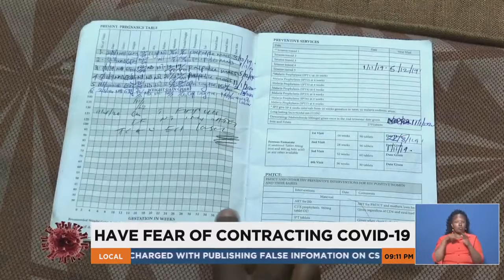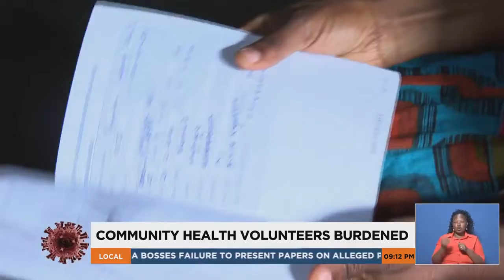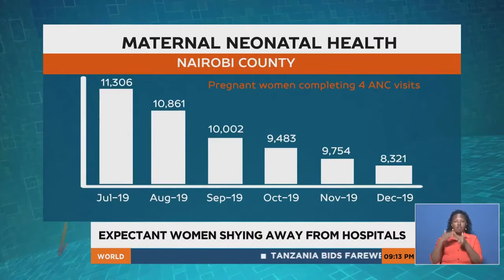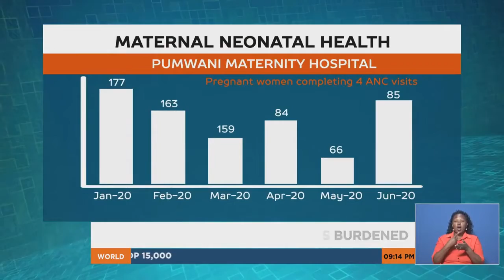Women shy away from Hospitals for Neonatal and Postnatal care amid COVID-19 fears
Expectant women and mothers who seek services at health facilities seem to be shying away from hospitals, due to the fear of contracting covid-19. This has left a bigger burden on community health volunteers, who ensure that women visit health facilities for both antenatal and postnatal care. According to data from Kenya health information system, the number has reduced especially for women coming from informal settlements.